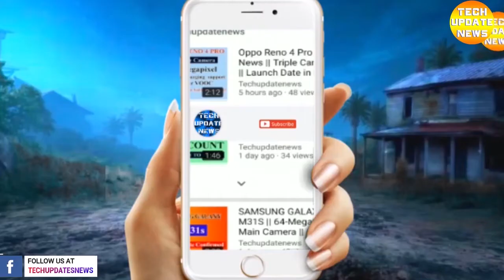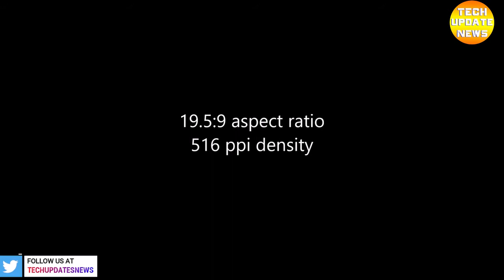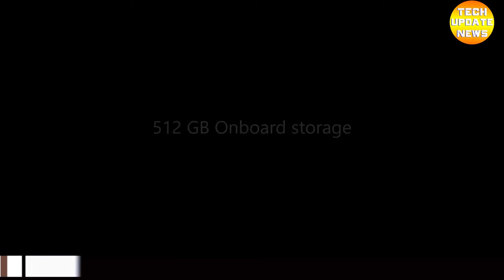Asus Zenfone 7 & Zenfone 7 Pro Launched ⚡⚡⚡ || & Specifications Revealed || First Official Look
The Asus Zenphone 7 Pro review is coming but these are my early thoughts on the device. It's loaded with a TON of features including a 90 Hz AMOLED display and the flip out camera system.